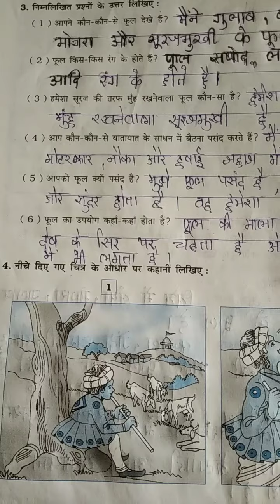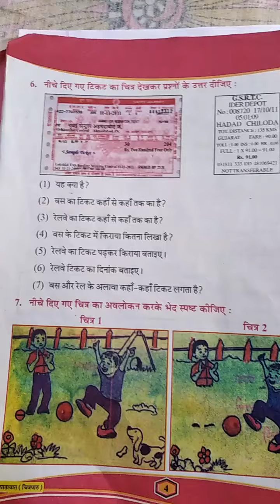Standard 5th (Guj. Medium) Hindi (Part-3) Butterfly School